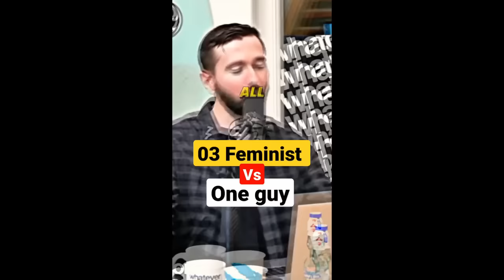Feminists making a Fool of themselves for 10 Minutes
Feminists Making A Fool of Themselves for 10 Minutes Straight